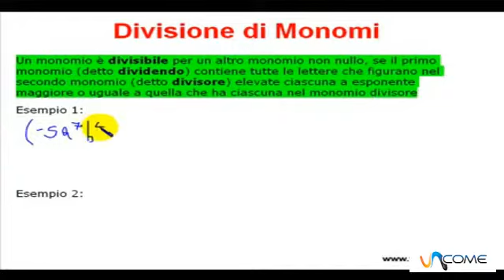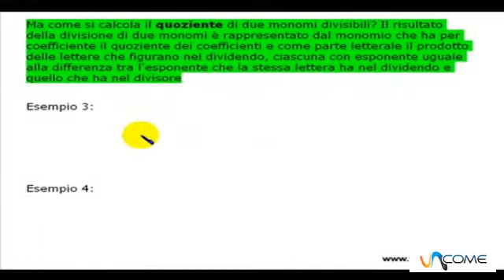Matematica: Esercizi sulla Divisione di Monomi (Videolezioni)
Una serie di Videolezioni Gratuite di Matematica sulla Divisione di Monomi, con esercizi teorico-pratici... Nel nostro canale generale potrete trovare tutto ciò che vi serve per creare, imparare, ricevere consigli e divertirvi. In uncome.it vi mostriamo, secondo i casi, a disegnare, a truccarvi, a realizzare giochi per bambini ed esperimenti; troverete consigli per decorare, manualità, fai da te, tutorial per interpretare brani musicali, balli, imparare lingue e svolgere i compiti e molto altro ancora.

In uncome.it diamo consigli ai nostri utenti per trovare la migliore soluzione a piccoli e grandi problemi che si possono presentare nella quotidianità. Per questo vogliamo rendervi parte del Team unCome in modo che possiate contribuire a vostra volta ad aiutare altri utenti con consigli e suggerimenti per risolvere dubbi e difficoltà quotidiane. Allo stesso tempo potrete sempre usufruire dei nostri consigli e trovare ciò che vi serve. E se così non fosse, fatecelo sapere, in modo che possiamo migliorarci ed ampliare la nostra gamma di  soluzioni.